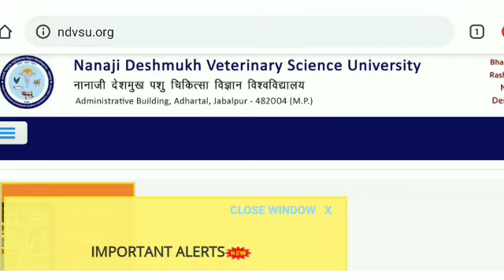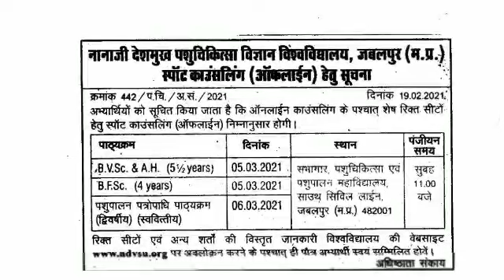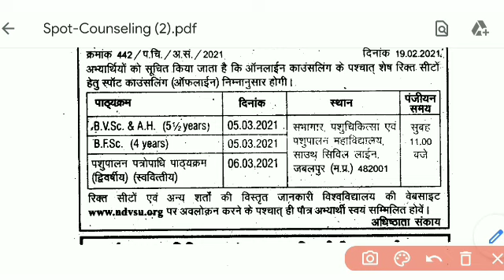Bvsc&ah, Dahet CLC round Counsling all detils, pvft dahet CLC कॉउंसलिंग, dahet avfo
Hello friend's

Schools 🏫

College 📚

University🎓

Motivation video 🔥